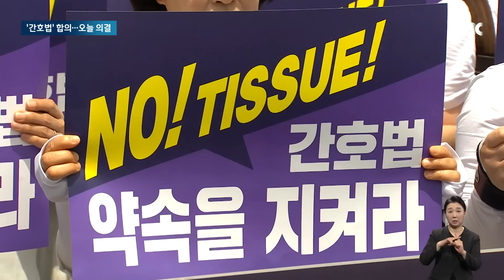간호법 합의에 "파업과 별개"…간호사들 병원 이탈 초읽기 / JTBC 아침&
대규모 총파업을 하루 앞두고 간호법 제정안이 오늘(28일) 국회 본회의에 오릅니다. 통과되면 진료를 지원하는 간호사들의 의료행위가 법으로 보호받습니다. 하지만 간호사들이 속한 보건의료노조는 간호법과는 별개라면서, 내일로 예고한 총파업을 강행하겠다는 입장입니다.